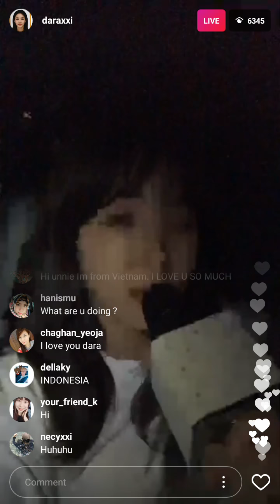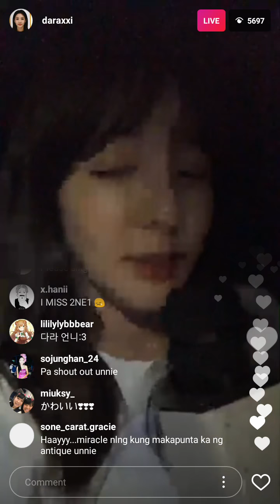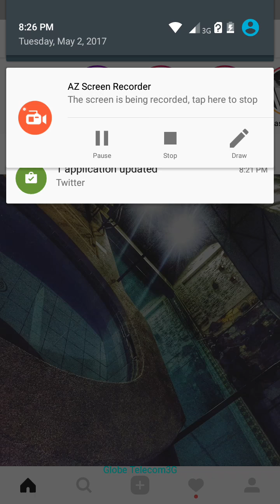Sandara Park Instagram Live